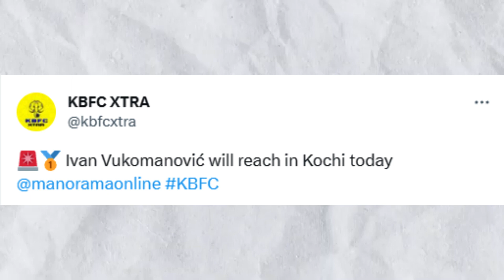ആശാൻ വരുന്നു 😍 Tomorrow Start 💥| Kbfc Pre Season Updates